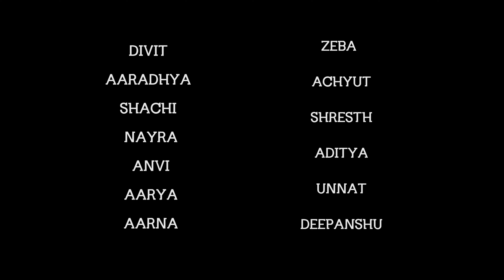Mahiye Jinna Sohna | Dance Choreography |Darshan Raval |Prayagraj Dance Centre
Hey ALL !!!

Presenting to you STUDENTS OF PRAYAGRAJ DANCE CENTRE performing on the beautiful song "Mahiya Jinna Sohna".

OUR GUIDANCE and THEIR HARDWORK took them till here.
We not only teach you to be a BETTER DANCER, but also focuses on how to FACE CAMERA & BE A BETTER PERFORMER !!!

Each one of them has trained by YASHRAJ SONKAR. (Director of PDC)
Watch them perform in this video, & observe their progress.

THEY HAVE BEEN TRAINING HARD AND GROWING EACH DAY.

SONG - Mahiya Jinna Sohna

CHOREOGRAPHY- YASHRAJ SONKAR

LOCATION - Rp Restaurant

SHOT & EDITED BY -  CINEMATX PICTURES